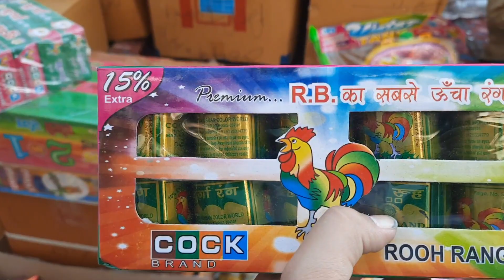POLICE STOPPED US ON HOLI 😱👮|| Harman Vlogs